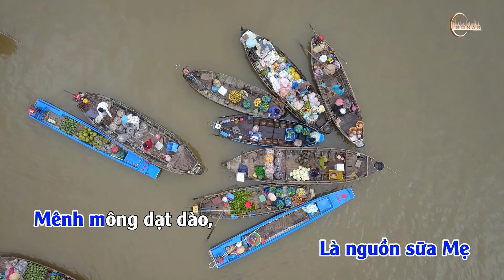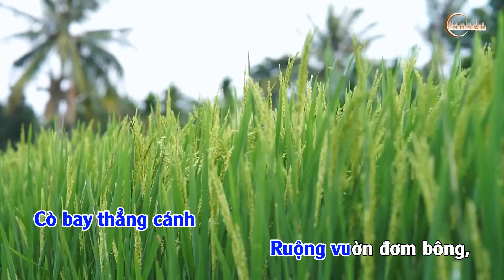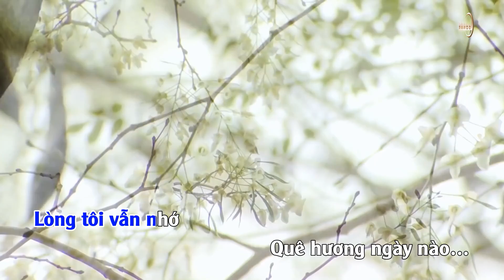Quê Tôi - Karaoke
Quê Tôi - Karaoke - Giọng Nam Bm
Thơ: Sao Linh
Nhạc: Như Ngọc Hoa
Sản xuất: Sonar Production
Như Ngọc Hoa và toàn ban xin chân thành cảm ơn quý thân hữu đã ghé qua nghe nhạc và để lại lời động viên hay khích lệ cho toàn ban trong nhạc phẩm nói trên. Tuy nhiên, nếu Bạn không thích, xin cho chúng tôi biết ý kiến của Bạn để gọi là xây dựng cho nhau trong tinh thần văn nghệ.
Trân trọng,
Nnh